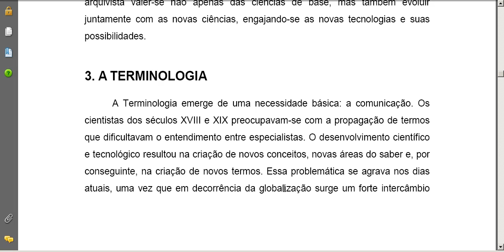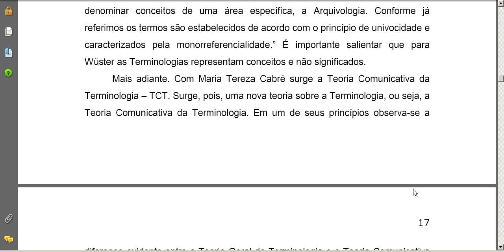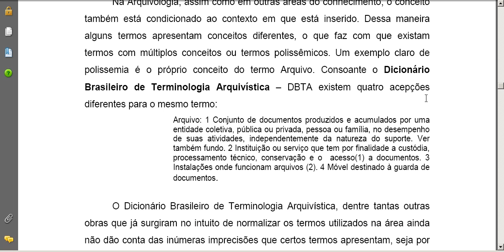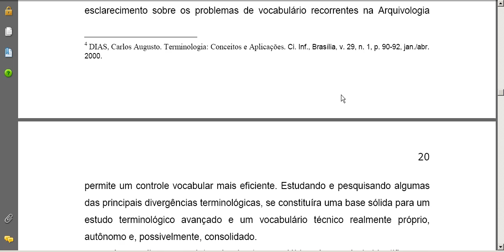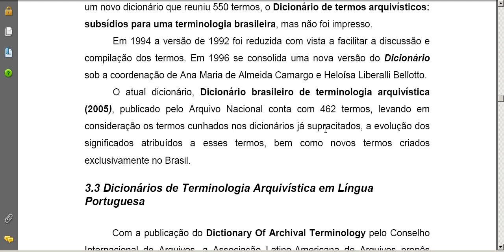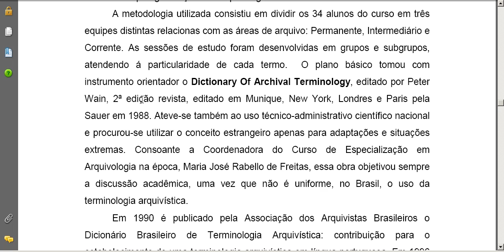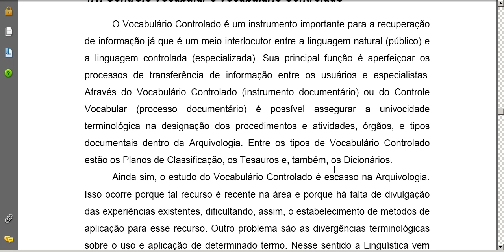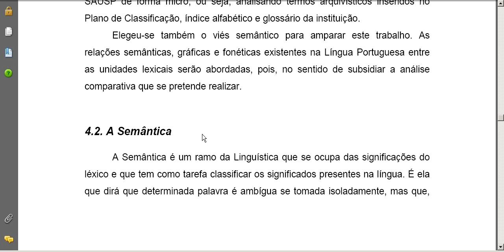Terminologia e a Arquivologia